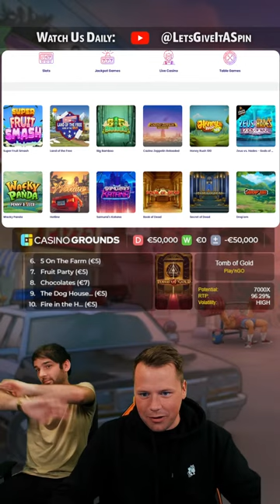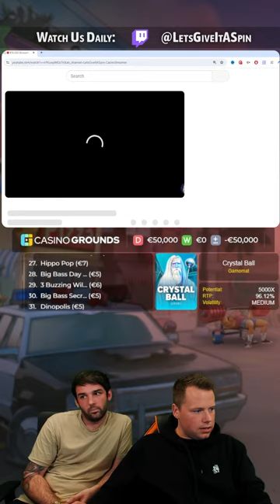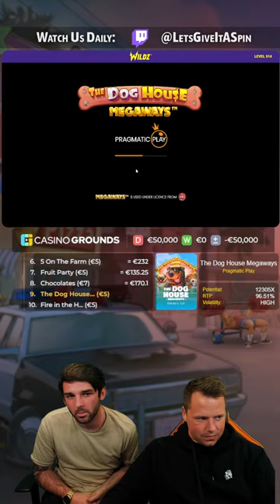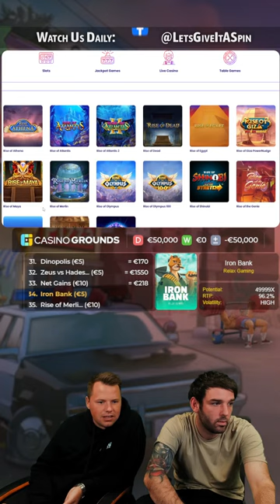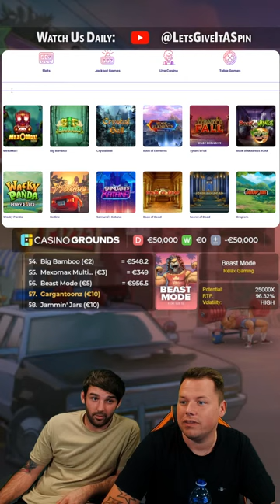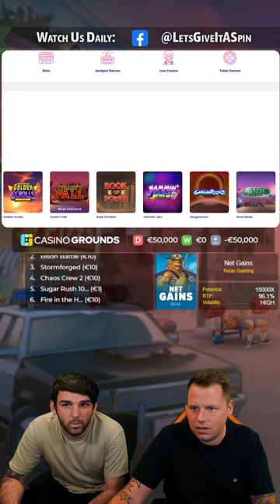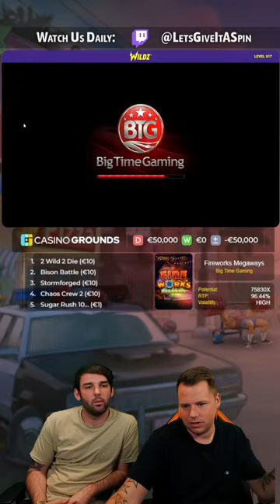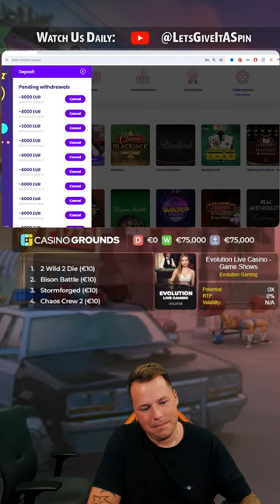(VERTICAL)🛑PLAYING SLOTS FOR €100.000 CASHOUT!🛑